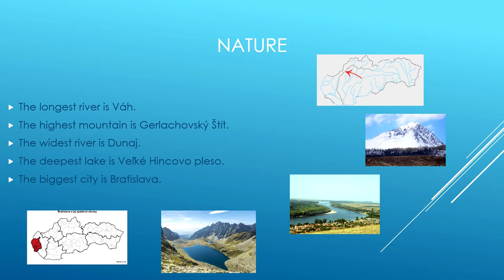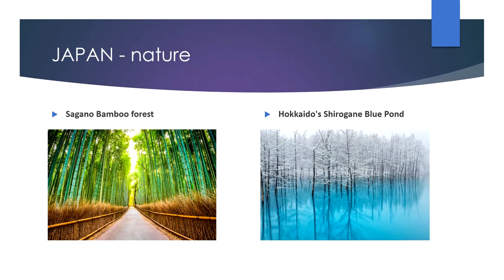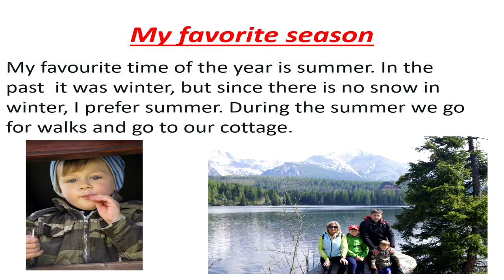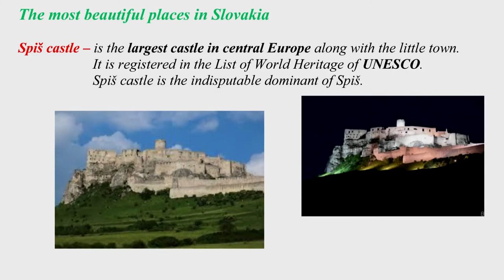I like this country!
Šiestaci ukázali krajinu, ku ktorej majú blízko. Vo svojich prácach zúročili nadobudnuté poznatky posledných lekcií anglického jazyka. Úlohou každého z nich bol detailný opis počasia vo vybranej krajine a zároveň zdôvodnenie ich obľúbeného ročného obdobia. Žiaci predstavili rôzne fakty z prírodného prostredia, ktoré ich zaujali. Ponúkli tiež niekoľko tipov na skvelé lokality, ktoré by sme určite mali navštíviť.
Tímea Faltinová